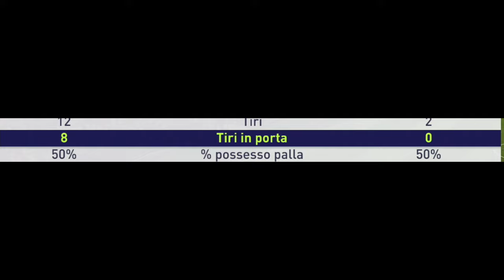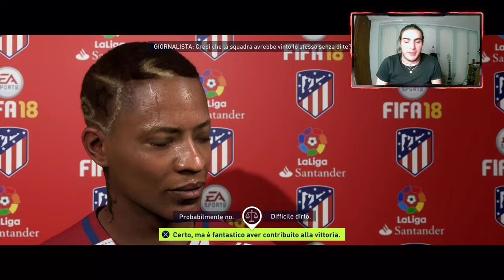[PS5] RIVIVIAMO IL VIAGGIO DI ALEX HUNTER SU FIFA - EPISODIO #12 - FAME DI TROFEI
IL MIO SETUP:
CONSOLE: SONY PS5
MICROFONO: AKG C414 XLII
CAMERA: IPHONE 12 CAMERA FRONTALE
SCHEDA AUDIO: FOCUSRITE SCARLETT 18i8 2nd GEN
SCHEDA DI ACQUISIZIONE: ELGATO GAME CAPTURE HD 60S+
PC: ACER NITRO 5
SCHEDA VIDEO: NVIDIA GEFORCE GTX
PROCESSORE: INTEL CORE i7 (10th GEN)